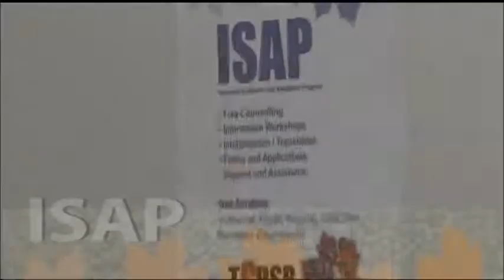ESL, Linc, ISAP at Toronto Catholic District School Board - Adult Education - Chinese Version.f4v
A short promotional video in chinese.  We provide English language instruction and settlement support services to adult immigrants to Canada in many locations throughout the city during days, evenings and on weekends.